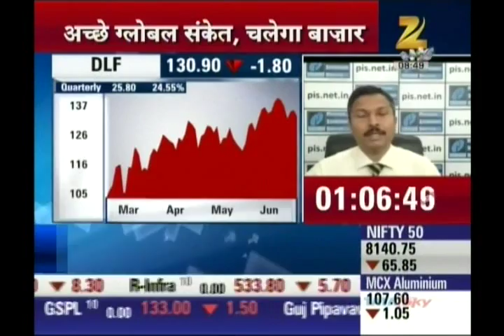Kiran Jadhav, Technical Analyst, Precision Investment Services on ZEE Business on 17th June 2016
Kiran Jadhav, Technical Analyst, Precision Investment Services giving his view on DLF.